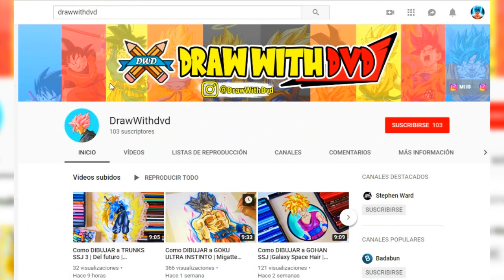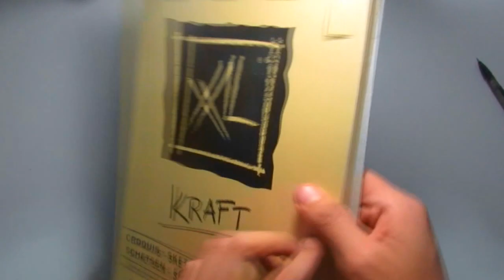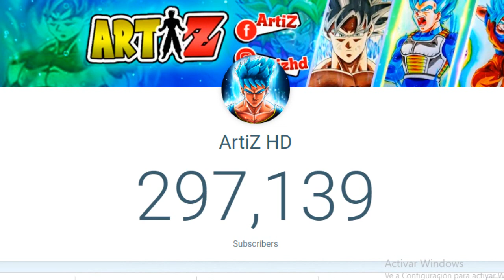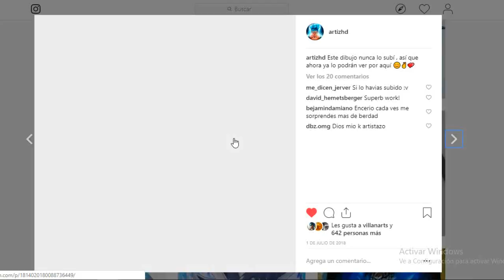Cómo obtener efecto de MARCADORES con LAPICES DE COLOR | Como Dibujar a Cell Perfecto